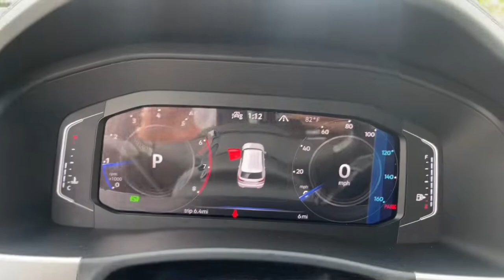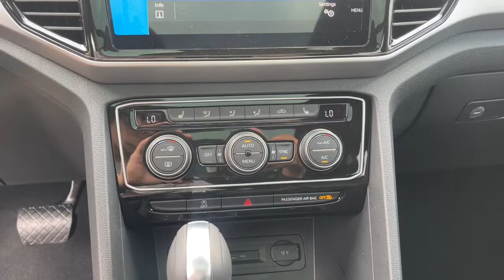2022 Volkswagen Atlas Cross Sport Mesa, Gilbert, Chandler, Tempe, Queen Creek, AZ 22642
Pyrite Silver Metallic New 2022 Volkswagen Atlas Cross Sport available in Mesa, Arizona at Berge Mazda Volkswagen. Servicing the Gilbert, Chandler, Tempe, Queen Creek, AZ area.
2022 Volkswagen Atlas Cross Sport 3.6L V6 SE w/Technology - Stock#: 22642 - VIN#: 1V2KE2CA1NC225316

Pyrite Silver 2022 Volkswagen Atlas Cross Sport 3.6L V6 SE w/Technology AWD 8-Speed Automatic with TiptronicbrbrServing Arizona since 1972.brbrbrRecent Arrival!